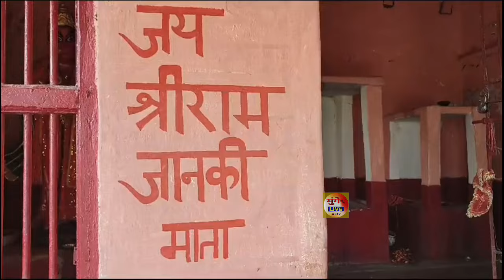Munger में Jamalpur Kali Pahadi मंदिर में हुआ ये, मौके पर पहुंचे SDO और DSP सहित कई थानों की Police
मुंगेर लाइव में आप का स्वागत है। इसी तरह के हर छोटी बड़ी अपडेट पाने के लिए बने रहे मुंगेर लाइव के साथ। 🙏🙏
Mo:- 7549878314